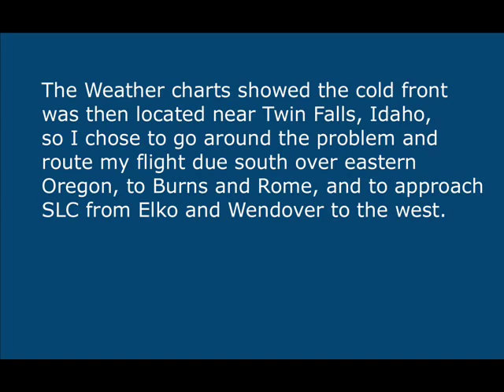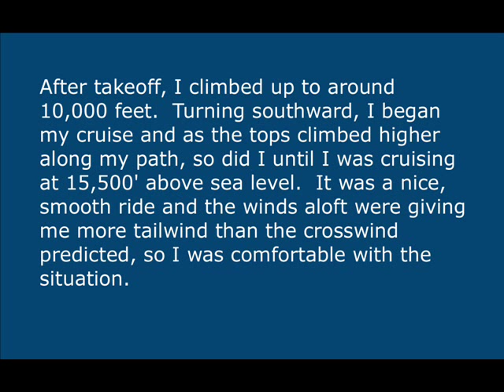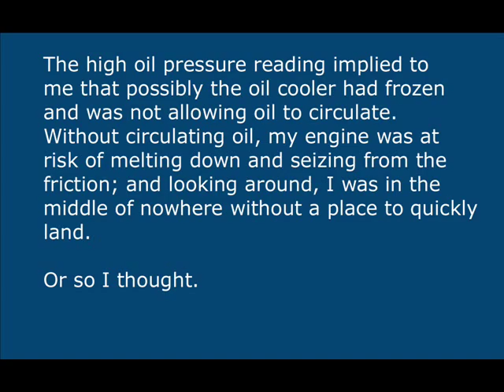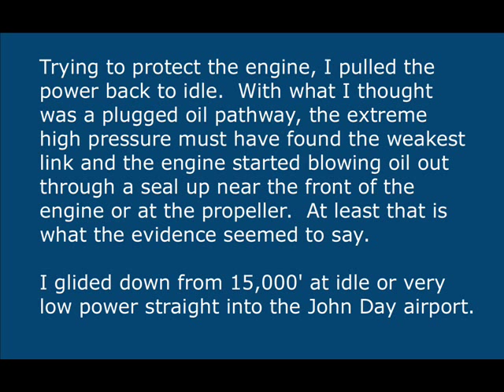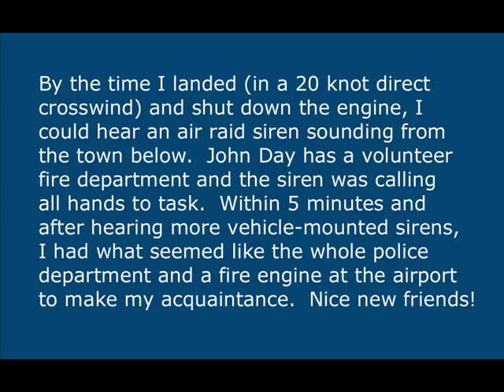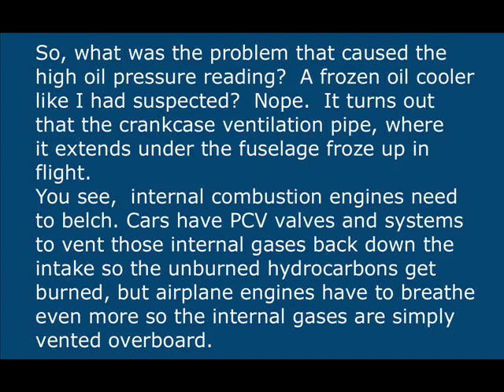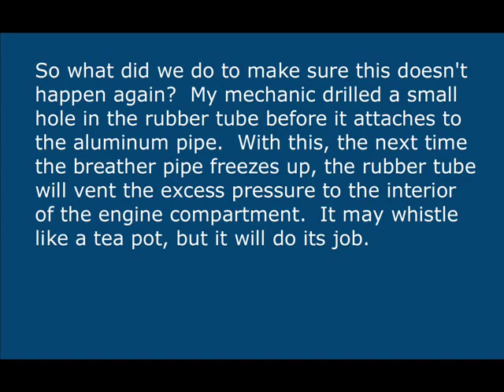Emergency Landing at John Day, OR in a Glasair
Lots of narrative, fewer pictures (I was a little at the time).  Hope you find this instructive.
On a flight from Richland, WA to Salt Lake City, I smelled smoke in the cockpit and saw a very high reading on the oil pressure gauge.  Made an idle-power landing from 15,000 feet to an airport 15 miles away and met the local fire fighters at John Day, OR.  Good people!